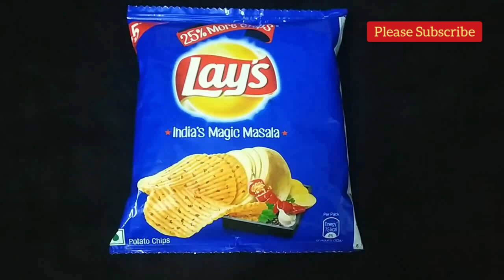1 Minute Easy And Tasty Evening Snack Recipe With Lays Potato Chips | Sitaphal | Simple Quick Lays